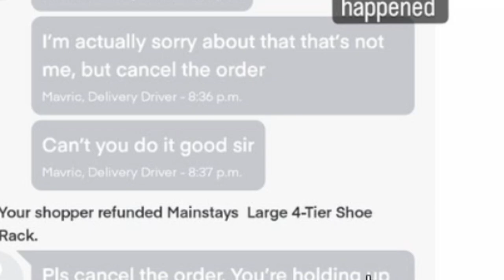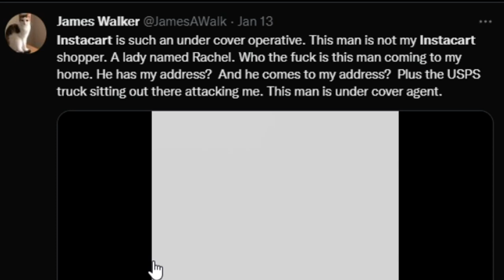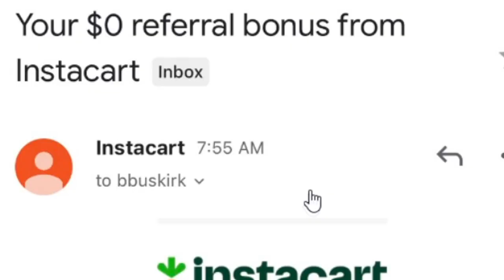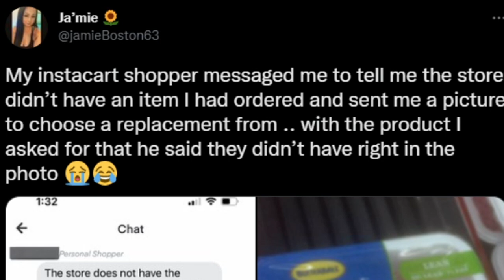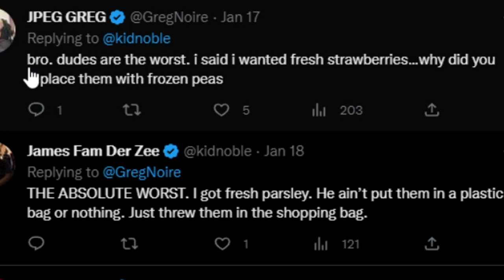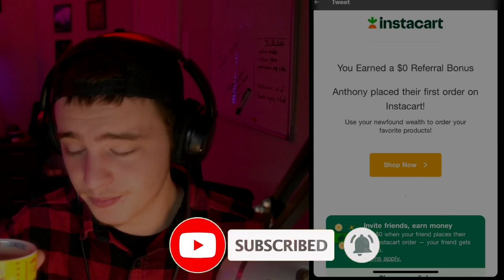The Internet Hates Male Instacart Shoppers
The Internet Hates Male Instacart Shoppers. Today we were on twitter looking at tweets to instacart covering crazy orders and shoppers. One customer thought their instacart shopper was even a spy. Are guy instacart shoppers really that bad? 😥